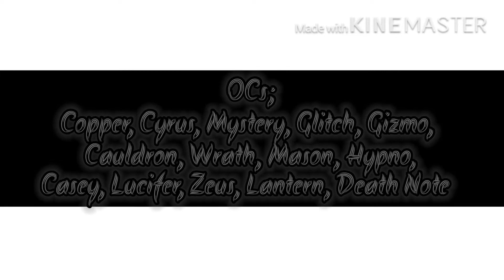.•~{ Shine Meme }~•.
OCs
Copper
Cyrus
Mystery
Glitch
Gizmo
Cauldron
Wrath
Hypno
Casey
Lucifer
Zeus
Lantern
Death Note

Twilight Shadow987

Time Taken;
Since I was lazy AGAIN, it took about an hour or two. -~-

Okie GoodBai